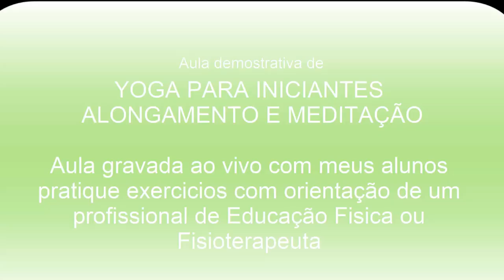Aula completa de rejuvenescimento alongamento para iniciantes e idosos - Exercícios de yoga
Aula completa de yoga e alongamento para iniciantes e idosos - Exercícios para aliviar dor e acalmar

AULA COMPLETA PARA IDOSOS
Neste video tem exercícios de alongamento, ginastica cerebral, força muscular, flexibilidade e equilíbrio.
Pilates é uma atividade física que desenvolve alguns princípios como tônus muscular, concentração, respiração, flexibilidade, entre outros.
Atenção em cada gesto nos conecta a viver o presente
A cada movimento eleva a consciência corporal
A flexibilidade no corpo físico transforma a leveza das emoções
Aprender a respirar corretamente transforma nossa saúde física e mental

Professora de Educação Física
Especialização em Ciência do Movimento Humano
Mestrado em Envelhecimento Humano

ATENÇÃO NÃO INTERROMPA SEU TRATAMENTO DE SAÚDE SEM A AUTORIZAÇÃO DE SEU MÉDICO.
AQUI NO CANAL APRESENTAMOS DICAS DE CUIDADOS COM SAÚDE E NÃO SUBSTITUI NENHUM TIPO DE TRATAMENTO

Nunca é demais repetir: Sou profissional de Educação Física e pela minha formação e experiencia passo aqui conteúdos que fizeram diferença na minha vida pessoal e profissional.
Não sou da área de Nutrição e Medicina e nem tiro dúvidas relacionadas a esse tema.
Não aconselho ninguém a fazer uso de nada sem a segurança e o aval de um profissional especifico.
OS CRIADORES DESTE CONTEÚDO APENAS DEMONSTRAM OS EXERCÍCIOS FÍSICOS SENDO DA RESPONSABILIDADE DE CADA PESSOA SE TEM CONDIÇÕES DE FAZER. SEMPRE CONVERSE COM O MEDICO ANTES DE PRATICAR QUALQUER ATIVIDADE FISICA.